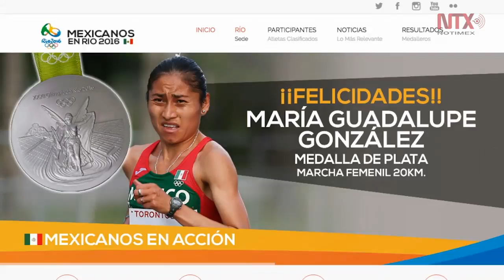Guadalupe González le da segunda medalla a México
Luego de 1:28:37 la mexicana se colgó la plata en la prueba de marcha de 20 kilómetros en los Juegos Olímpicos Río 2016